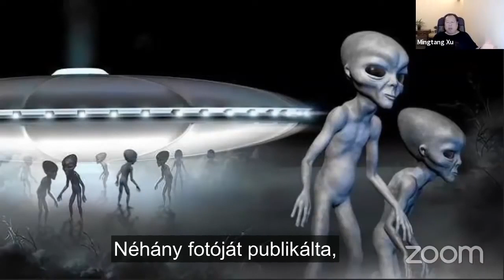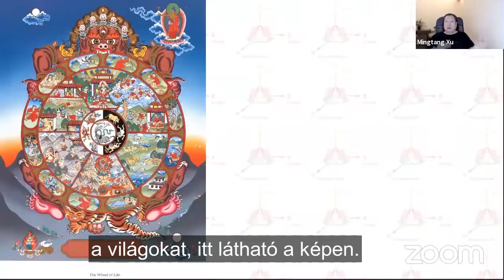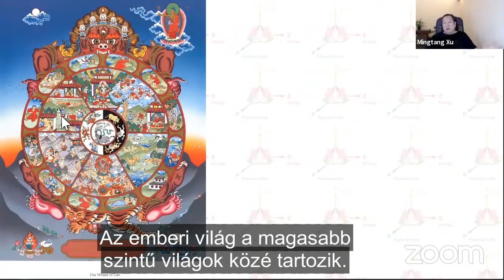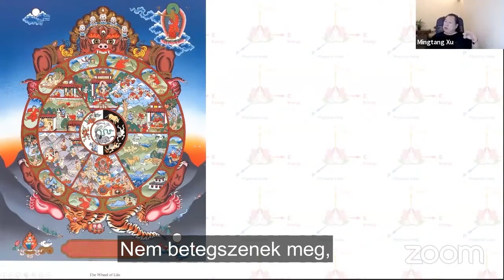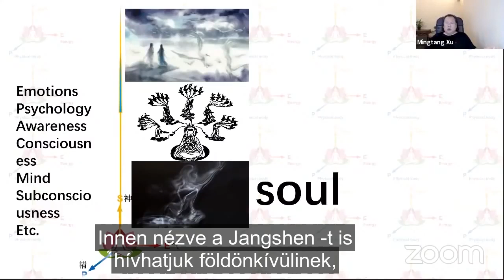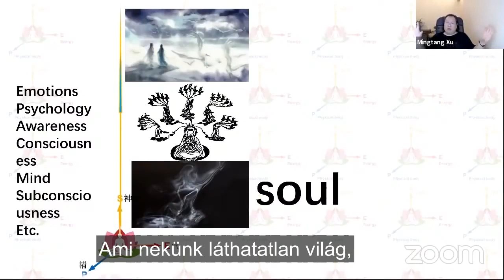Az emberiség jövője - Földönkívüliek leszünk?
"Az emberiség emelni fogja a  spirituális szintjét. Ez a fajta fejlődés, a meditáción és a földönkívüliek magas szintű technológiáján alapul.

"Az emberiség megváltozik, az emberiség szintet lép, földi emberből univerzális ember lesz. Az emberiség ezt el fogja érni a régi spirituális tudás és az univerzális modern technológia segítségével."

🌐 Xu Mingtang:
A pekingi és a seattlei Kundawell intézet igazgatója
A Hagyományos Kínai Orvoslás professzora
A nemzetközi Mingtang alapítvány elnöke
A Hagyományos Kínai Gyógyászat kínai Egyesületének a tagja
Az Orvosi Csikung Világszövetség elnökhelyettese
A Kínai Képmedicina alapítója

👥 Topic: «Become Yang Shen or Alien?»
🌞 The continuation of the cycle of online lectures of the grand master of qigong Xu Mingtang «Uncover the mystery of life».

👥 Темя: «Стать Ян Шень или Инопланетянином?»
🌞 Продолжение цикла онлайн лекций гранд мастера цигун Сюй Минтана «Раскрывая загадки жизни».